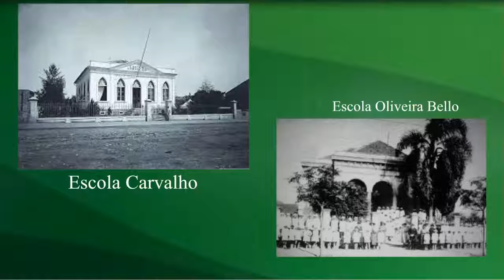Escola Interativa - Higienismo em Curitiba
Vídeo editado.  A transmissão original contou com 20 visualizações.

Esta Escola Interativa tratará o tema do Higienismo com a arquiteta e historiadora Elizabeth Amorim de Castro. Ela falará sobre o tema que foi objeto de pesquisa do seu livro recente intitulado "Os 75 anos do Matadouro Municipal do Guabirotuba - Arquitetura, Urbanização e Higienismo" .